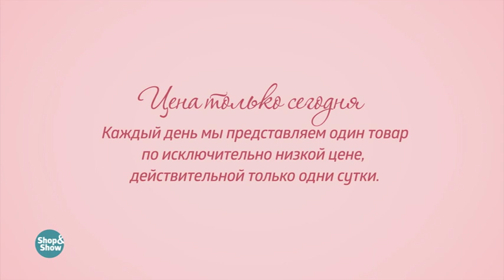Комплект-пеньюар «Эмма». «Shop and Show» (мода)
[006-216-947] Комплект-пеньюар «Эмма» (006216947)